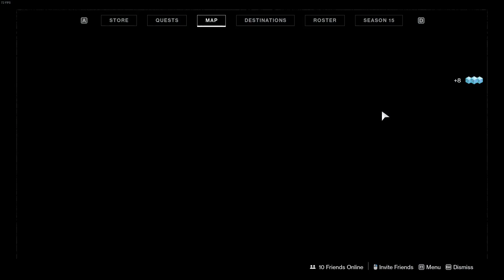Completing Dares of Eternity on Legend Difficulty | Destiny 2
In todays video, I play the newly released Dares of Eternity on Legend Difficulty in Destiny 2. Will I break the celestial pony to my will or will I end up gambling my time away?